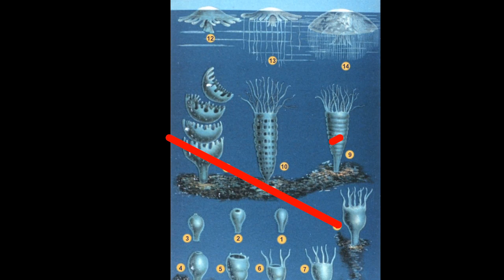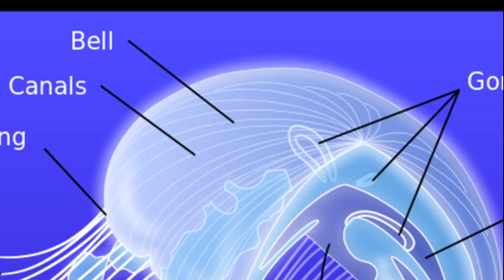Facts: The Psychedelic Medusa (Crossota milsae)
Quick facts about this colorful deep sea Cnidarian! The psychedelic medusa (Crossota millsae, rhopalonematid jelly). Psychedelic medusa facts!

By Matthias Jacob Schleiden (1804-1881) - Schleiden M. J. "Die Entwicklung der Meduse". In: "Das Meer". Verlag und Druck A. Sacco Nachf., Berlin, 1869.NOAA photo librarySchleiden-meduse.jpg, Public Domain,
By The original uploader was Spaully at English Wikipedia. - Transferred from en.wikipedia to Commons., Public Domain,
By Brinkman DL, Aziz A, Loukas A, Potriquet J, Seymour J, Mulvenna J - Brinkman DL, Aziz A, Loukas A, Potriquet J, Seymour J, Mulvenna J (2012) Venom Proteome of the Box Jellyfish Chironex fleckeri.